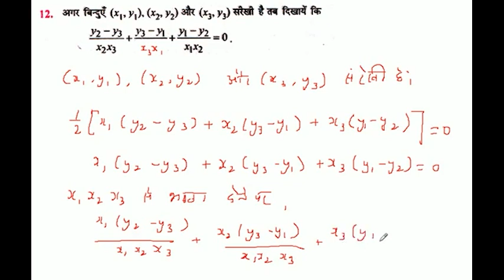अगर बिन्दुएँ (x_1, y_1). (x_2, y_2) और (x_3, y_3) सरेखी है तब दिखायें कि y_2 - y_3/x_2 x_3 +y_3 - y_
अगर बिन्दुएँ (x_1, y_1). (x_2, y_2) और (x_3, y_3) सरेखी है तब दिखायें कि y_2 - y_3/x_2 x_3 +y_3 - y_t/ x_3 x_1 + y_1 - y_2 / x_1 x_2 =0